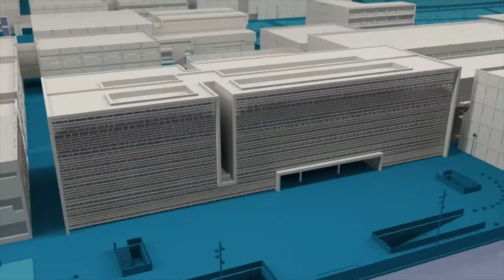Explorer Space UPV - Noticia @UPVTV, 15-02-2018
Aplicaciones móviles para facilitarnos el día a día, soluciones para las Smart Cities o la creación de espacios virtuales. Estas son algunas de las 21 ideas seleccionadas, entre más de 100 candidaturas, que durante los próximos meses se desarrollarán en el Explorer Space UPV. Con este espacio, la Universitat Politècnica de València se suma al programa Explorer “Jóvenes con Ideas”, antes YUZZ, impulsado por Banco Santander.

El programa brinda formación y asesoramiento personalizado, así como la posibilidad de optar a financiación para poder desarrollar su proyecto o viajar a Silicon Valley, el referente mundial en innovación. Por el espacio coordinado desde la Politècnica de València ya han pasado más de 100 emprendedores, casi 90 proyectos.

Be More 3D ha sido uno de los seleccionados por Explorer UPV. El equipo, compuesto por José Guillermo, José Luis, Joaquín y Vicente, ha conseguido que su proyecto inicial de diseño y prototipado con plástico haya pasado a poder imprimir con hormigón y construir una vivienda personalizada, acorde con la normativa. Tras ser escogido, Vicente participará en las sesiones de prácticas y talleres.

En la pasada edición de los Premios YUZZ, dos proyectos liderados por alumnos de la Universitat Politècnica de València fueron galardonados. Por una parte, Zeleros, en la categoría de Innovación Tecnológica Disruptiva por el revolucionario sistema de transporte para viajar a 1 000 kilómetros por hora. Y, por otra parte, Angélica Bellver, promotora junto a Antonio Aledo del proyecto Innovation Drone Systems, resultó finalista en YUZZ Mujer. Su idea, a día de hoy, ya está en fase de crecimiento.